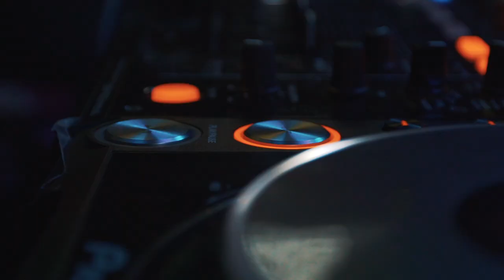Sophie Francis @ ADE 2016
Sophie Francis is a 17 year old rising DJ Producer from The Netherlands. She mainly plays and produces house and all sub-genres with high energy levels.